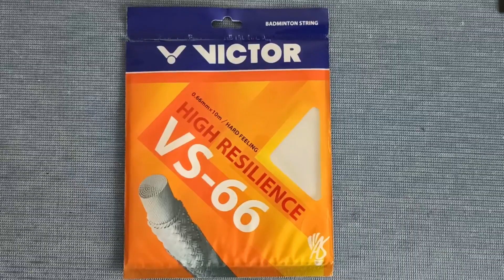First Impression Ebox Dutro 30 Delta II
Kesan pertama menggunakan Ebox Dutro 30 Delta II, raket murah merakyat, cocok ga buat kamu ?

Oke gaes, video kali ini first impression lagi, raket murah, Ebox Dutro 30 Delta II, kemarin sudah first impression raket dg budget agak lumayan, Yonex Astrox 88D Play yg bisa kalian cek di

Nah apakah raket murah ini feelnya sudah cukup lumayan utk digunakan bermain ? Tonton aj videonya

dan di